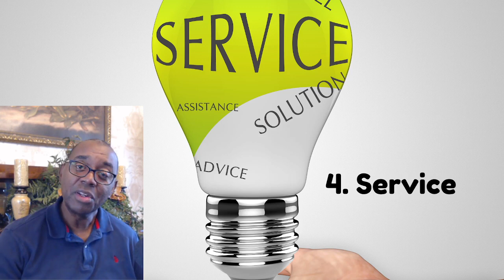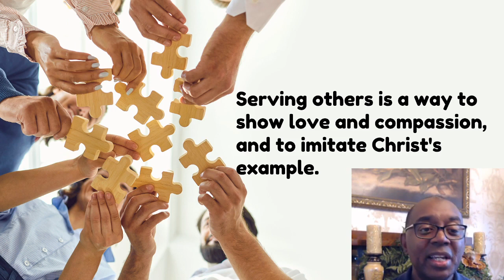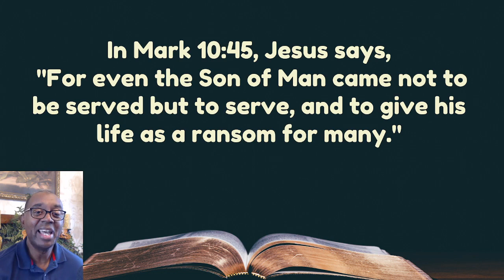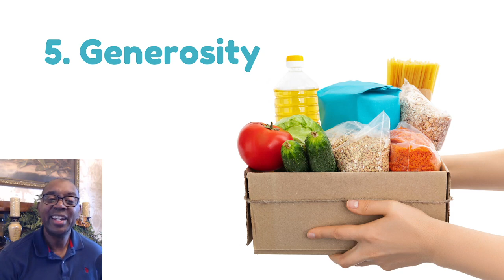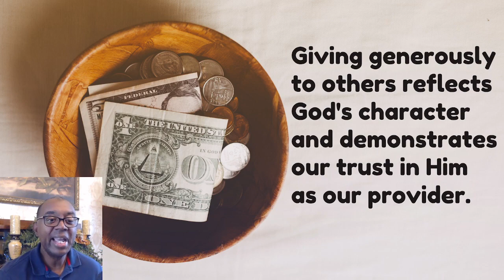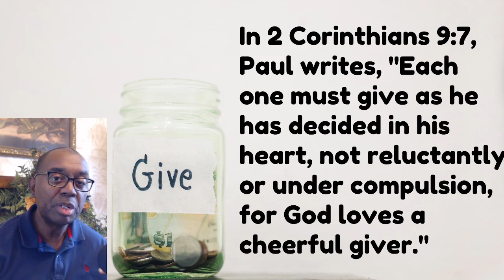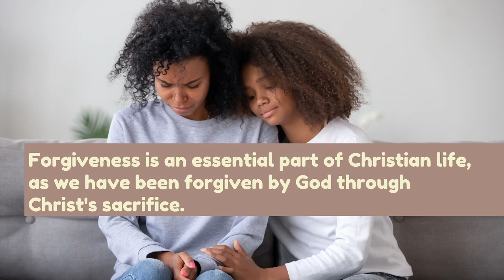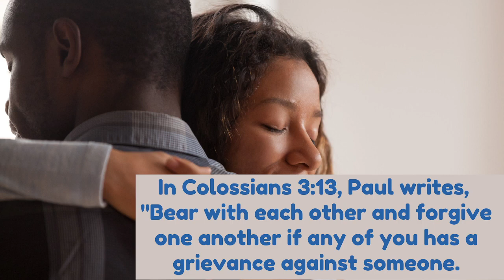Mid Week Refill - 7 Habits Of A Gody Life Pt 2 , May 24, 2023